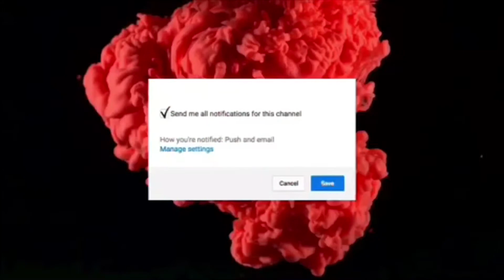DDG “ARGUMENTS” Official Music Video 🔥 REACTION